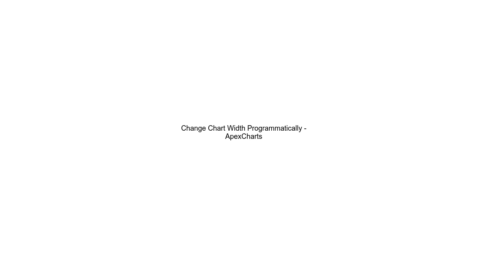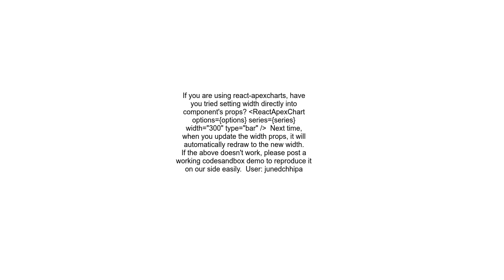Change Chart Width Programmatically ApexCharts